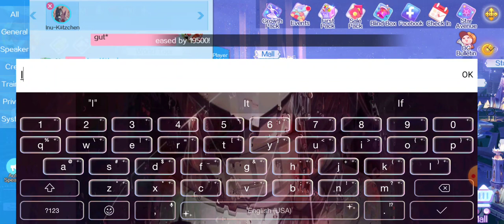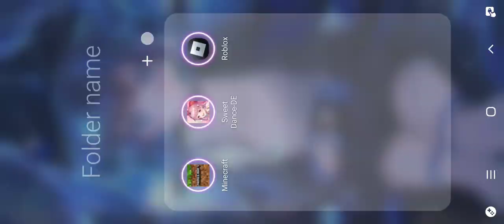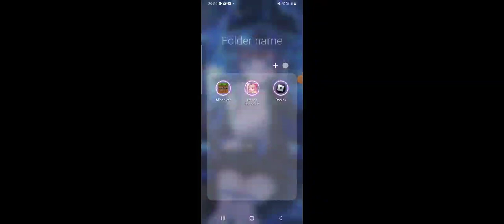Sweet dance-DE Making an avatar of the things I got last part!!!🥳🥳🥳